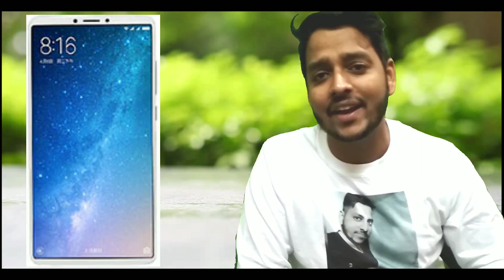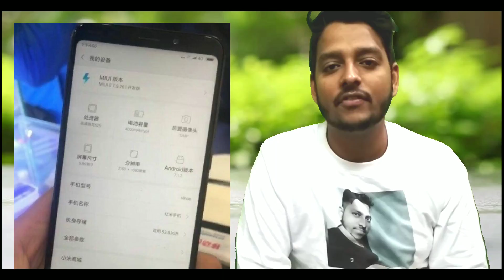🔥Xiaomi Redmi Note 5 Specs Review🔥 !! 😱Aa raha hai sabka baap 😎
Want to help AbhiTechGuruji by DONATING :-
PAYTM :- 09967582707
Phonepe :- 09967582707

Till then...

Jai hind
Vande matram
Peace out.

Cheers...